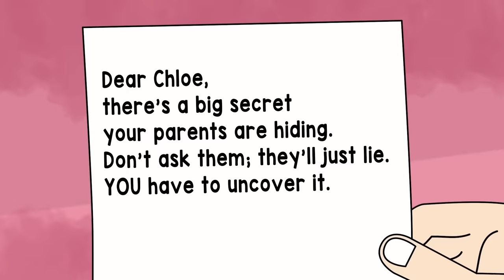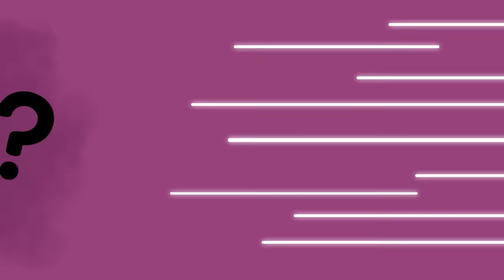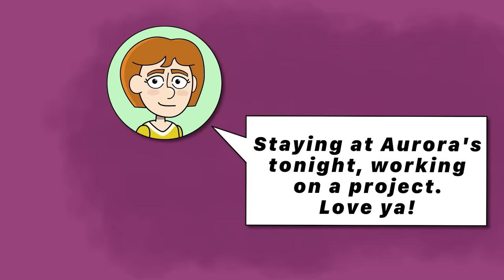My Parents Never Told Me I Am A Billionaire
There I was in my room, surrounded by my study notes for tomorrow's big test, when I heard a knock. "Mom, door!" I shouted, then remembered she wasn't home. I slowly opened the door, but no one was there, just this mysterious envelope on the ground.  "What could this be?" I thought, heading back to my room. Inside the envelope was a piece of paper, all official-looking and typed out. It read, "Dear Chloe, there's a big secret your parents are hiding. Don't ask them; they'll just lie. YOU have to uncover it." I froze. "What on Earth?" I whispered to myself.